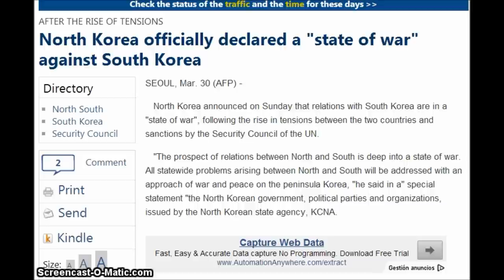North Korea officially declared a "state of war" against South Korea